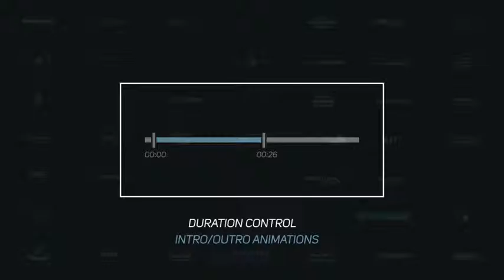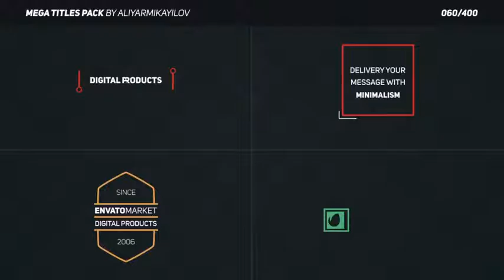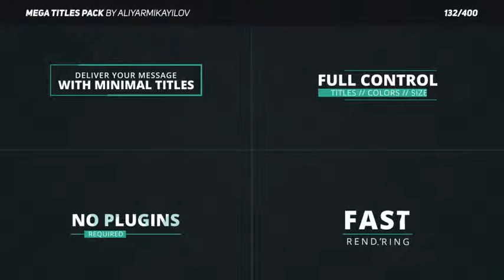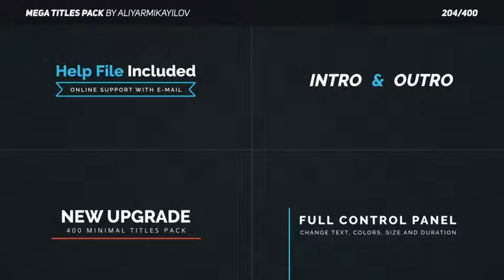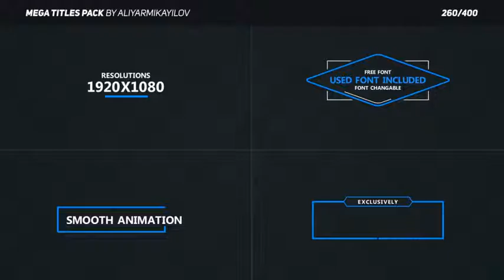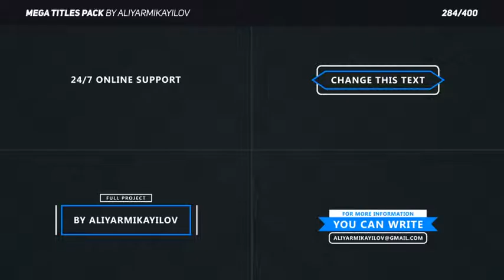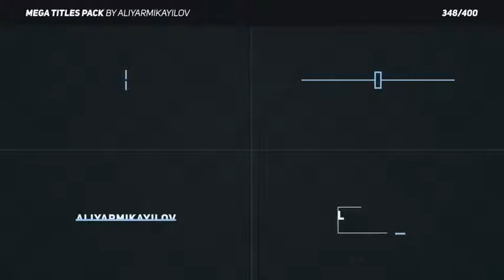Mega Titles Pack (After Effects Template)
Features:
- 45 Logo Stings
- 55 Lower Thirds
- 300+ Title Intro
- Duration Settings
- Color Control
- Maximum Scale